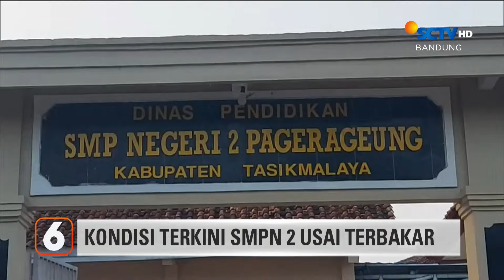Pantai Batu Karas Jadi Surga Dunia Bagi Peselancar | Liputan 6 Bandung